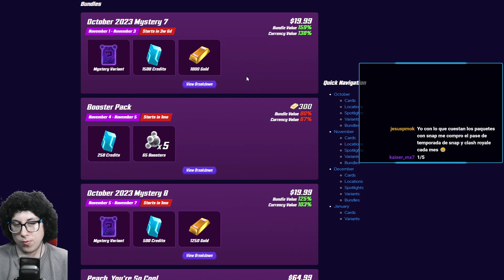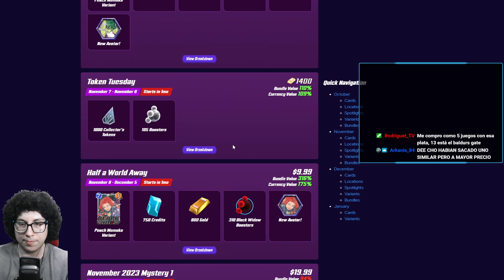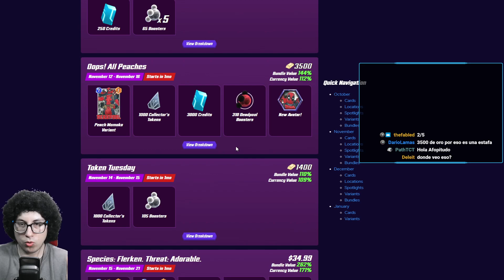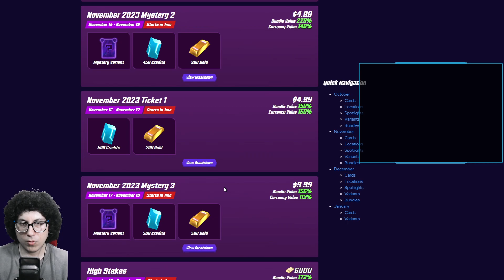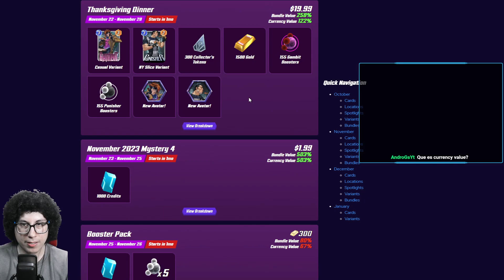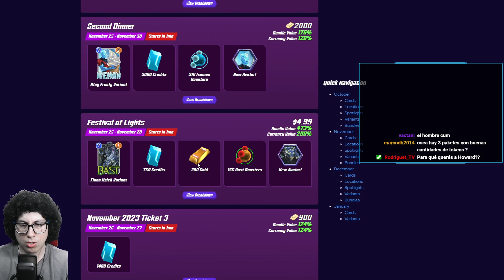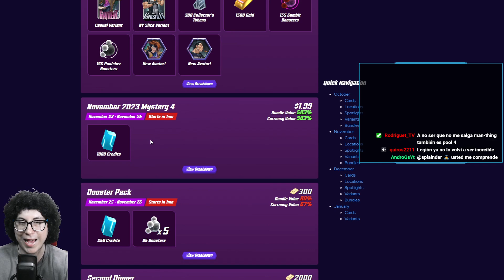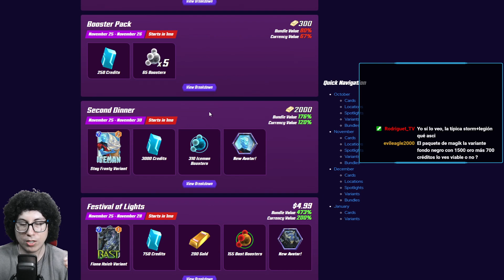🚨 ¡GASTA TU ORO EN ESTOS NUEVOS PAQUETES! 🚨 MARVEL SNAP ESPAÑOL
Saludos, snaperos.

Se han filtrado los nuevos paquetes que llegarán a Marvel Snap durante el mes de noviembre.
En este vídeo sabrás cuáles son los que debes comprar con Oro y con dinero.

00:00 Intro
01:49 Análisis de bundles
20:07 ¿Cuáles comprar con Oro y dinero?
21:38 Últimas palabras
22:23 Cierre
¡Conviértete en miembro del canal!